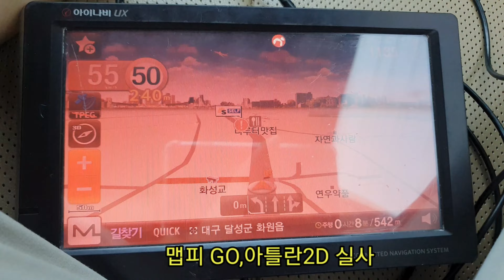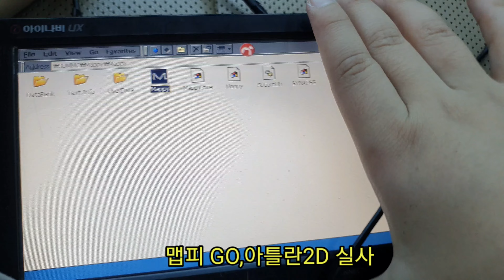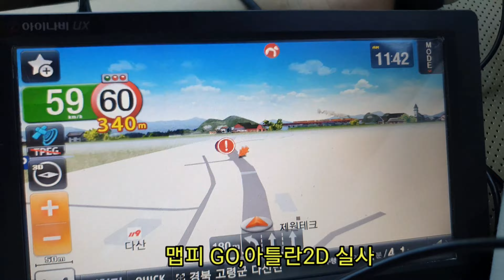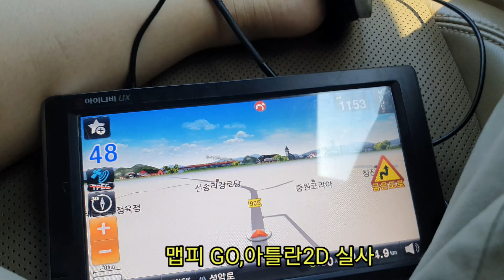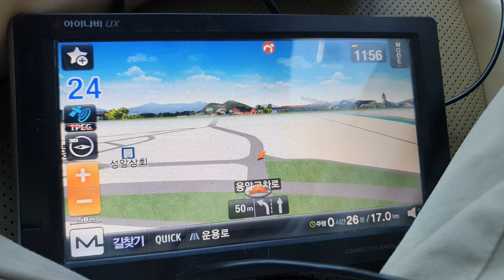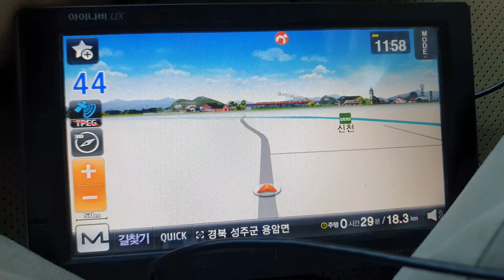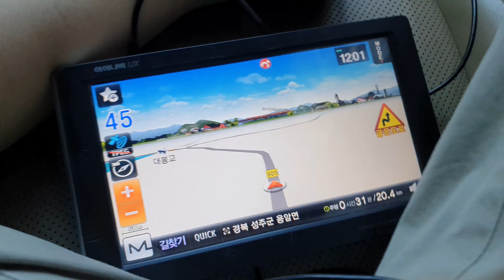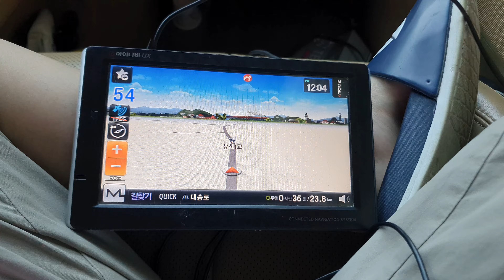맵피GO ,아틀란2D 실사